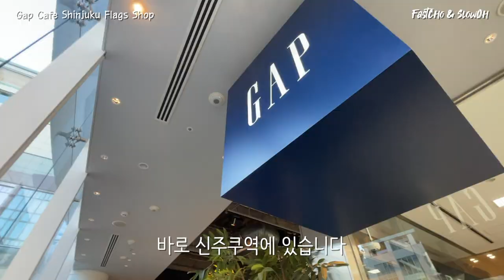신주쿠 Flags 1층에 위치한 GAP 매장에 카페가 있습니다 ㅎ ㄷ ㄷ | 갭 카페 | GAP cafe Shinjuku Flags Shop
짧은 영상이라 죄송합니다
신기해서 찍어보았습니다 ㅎ

호기심에 잠시 들러보면 좋을 곳이네요

GAP cafe Shinjuku Flags Shop
ギャップ カフェ 新宿フラッグス店